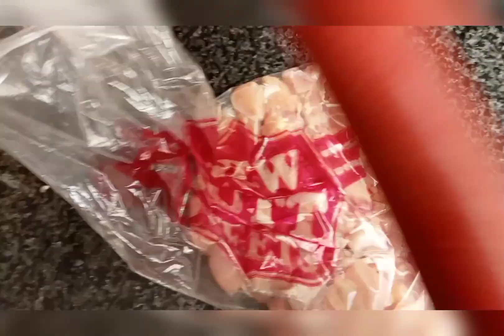Crispy Chinese Drum sticks 🍗🍗| Ramzan recipe